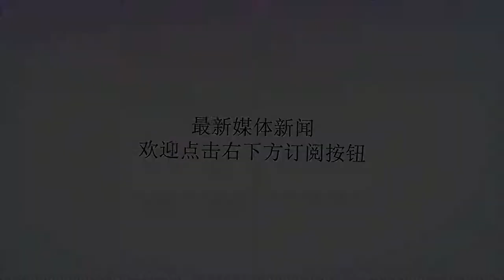对越反击战，解放军攻克的第一个越南省会城市是哪个？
谢谢！在1979年对越自卫反击战中，解放军在700多公里正面上向越南北部边境的六个省发起大规模攻击。这六个省从西到东分别是莱州省、、河宣省、、、。其中攻克了三个省会城市，即黄连山省省会老街市、高平省省会高平市、谅山省省会谅山市。这次自卫反击战，我军的主攻方向位于高平地区，以夺取省会高平市、歼灭越军步兵346师为主要目标。战前预计采取步兵、炮兵和坦克协同快速突击的方式，一天就能推进到高平城下，最多三天完成作战任务。然而打起来后却遇到了重重困难，直到第八天2月24日才攻占高平市。至于打谅山很多军事爱好者都很熟悉，我军于3月4日攻占谅山市，重创越军步兵第3师，次日即宣布撤军回国。那么老街呢？实际上攻打老街进度最快，历时两天半60多个小时就拿下来了。老街市位于黄连山省北部边境，紧邻中国云南省河口县，东南距离首都河内约240公里。红河自西北向东南从老街中心流过，将市区分为老街和谷柳两个区。从东北方向又流过来一条南溪河，与红河交汇，使整个老街均与河口隔河相望。老街是黄连山省的古城，兼具政治、经济、文化中心的地位，同时也是滇越铁路、西线铁路、红河航运的枢纽城市。在历史上，老街有千余年归中国管辖，直到元朝后才被安南稳固控制。到了19世纪7、80年代，法国势力侵入印支地区，刘永福领导黑旗军曾以老街为根据地，联合越南军民坚持抗法作战7年之久。至今老街市东面还有一座刘公庙，就是老百姓为纪念刘永福而捐资建造的。进入20世纪后老街成为中越间的重要边贸口岸，并成为我国输送援越物资的大动脉。越战中著名的“胡志明小道”，经老街运输的物资就占了总量的一半以上。1979年对越自卫反击战前，因老街紧靠边境，地缘劣势太大，故黄连山省政府机关内迁至安沛临时办公。越军在老街大修工事，构筑了星罗棋布的掩蔽部、堑壕和各种明暗火力点，配置大量轻重火器，形成支撑点式的环形防御阵地。越军以地方部队约一个加强营防守老街，企图在边境就挡住我军进攻。为夺取老街，昆明军区第14军40师以步兵118团为主攻部队，并配属步兵120团一部和一个坦克连，采取偷袭与强攻结合的方针，先夺占要点小曹，再向老街推进。这一仗从2月17日凌晨一直打到19日下午，历时60多个小时，战况异常激烈。最后我军胜利攻占老街，歼灭守敌437人，缴获各种武器300余件和大量弹药物资，赢得了攻占第一个越南省会城市的光荣。后来我军撤退时，对老街进行了严重破坏。当年西方曾有报道：“老街市被中国军队夷为平地。”在长达14年时间中，老街一直处于废弃状态，直到1993年后才开始重建。现在该市已经是一座崭新的城市，还被设为老街省省会，并重新焕发了重要边贸口岸的活力。